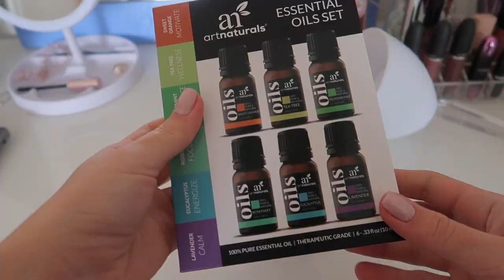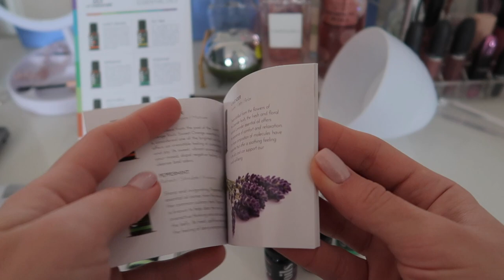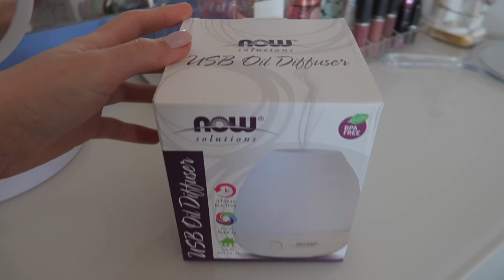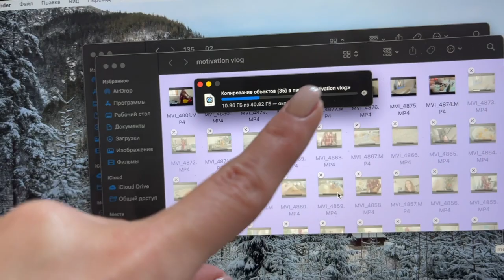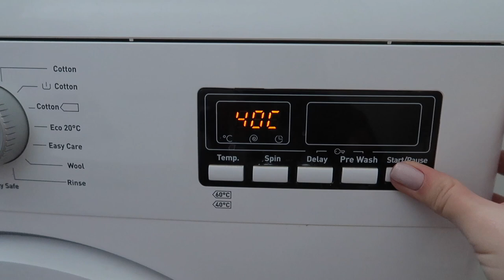МОЕ ПРОДУКТИВНОЕ УТРО / ЙОГА / УБИРАЮ 3 ЧАСА / МОТИВАЦИЯ НА УБОРКУ / productive vlog 🙃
Приветики все кому нужна мотивация на уборку, или пинок под 😜 чтобы провести утро продуктивно.

Надеюсь я вас зарядила своей энергией🥰